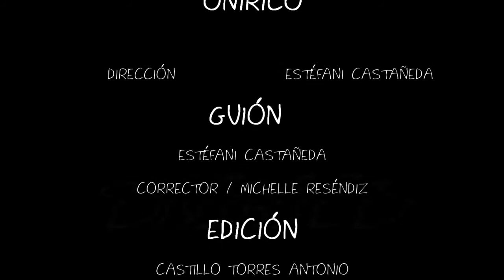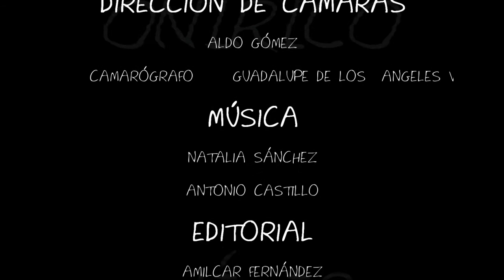ONÍRICO: Cortometraje X FES ACATLÁN.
CASTING DE PRODUCCIÓN

DIRECCIÓN
ESTÉFANI CASTAÑEDA

GUIÓN
ESTÉFANI CASTAÑEDA
CORRECTOR / MICHELLE RESÉNDIZ

EDICIÓN
ANTONIO CASTILLO
ALDO GÓMEZ

ASISTENTES DE PRODUCCION
AMÍLCAR FERNÁNDEZ
JUAN GARCÍA

DEPARTAMENTO DE ARTE
VESTUARIO / NATALIA SÁNCHEZ
ESCENOGRAFÍA / MICHELLE RESÉNDIZ

SONIDO
GUADALUPE DE LOS ANGELES VERDE
ANTONIO CASTILLO

EFECTOS VISUALES
ANTONIO CASTILLO

ALDO GÓMEZ
CAMARÓGRAFO / GUADALUPE DE LOS ANGELES VERDE

MÚSICA
NATALIA SÁNCHEZ

EDITORIAL
AMÍLCAR FERNÁNDEZ